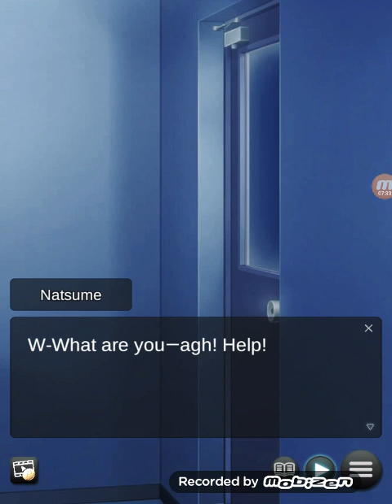Death School♡S2 E2